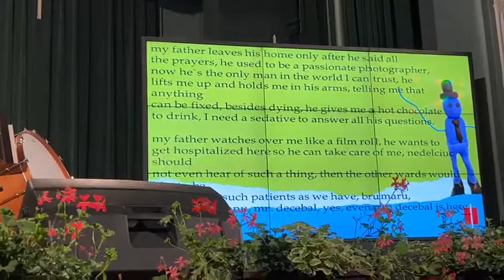Șerban Axinte - „Poezia e la Bistrița, 2022“.